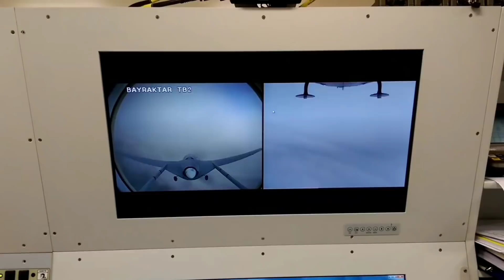IRI ?? BILANG BOSS !!! Inggris dan Canada ambil tindakan cegah kemajuan Drone Turkey.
Rasa iri akan suatu hal memang merupakan salah satu sikap yang sangat tidak terpuji dari manusia, kesuksesan seseorang terkadang memncing manusia dengan sifat iri untuk menjatuhkannya.seperti itulah gambaran yang dirasakan oleh turkey akan drone kombatan mereka yakni bayraktar tb2
Debut sukses drone kombatan asal Turki, Bayraktar TB2, rupanya memancing beberapa pihak untuk ‘menghambat’ pasokan komponen untuk produksinya. Seperti Rotax yang pada Oktober 2020 menyatakan menghentikan pasokan mesin untuk drone yang masuk kualifikasi MALE (Medium Altitude Long Endurance) tersebut.